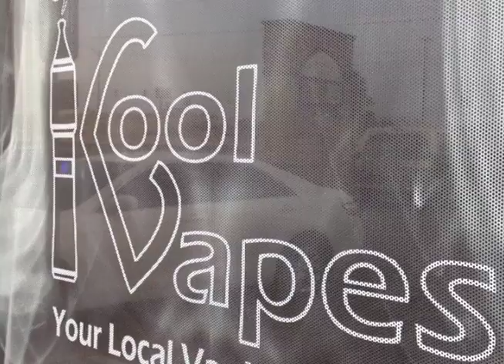Kool Vapes opening in Pharr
Local entrepreneur Fred Palacios went from selling vapes out of the back of his truck on Texas Oil Well Rigs to opening his first brick and mortar store in Pharr, Texas.